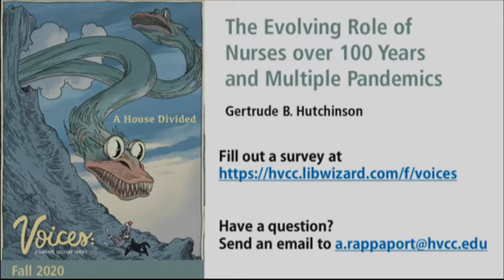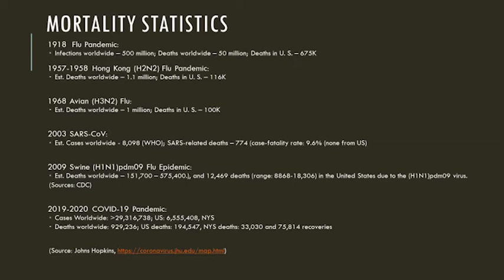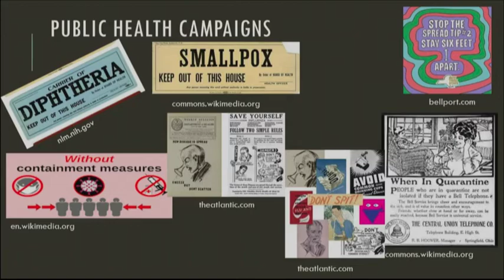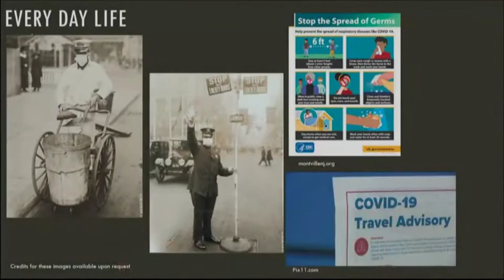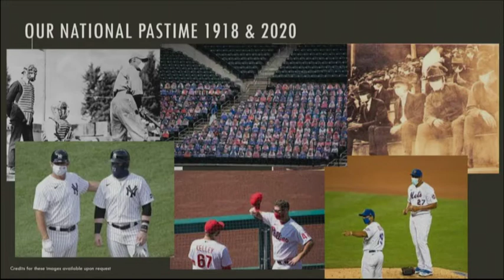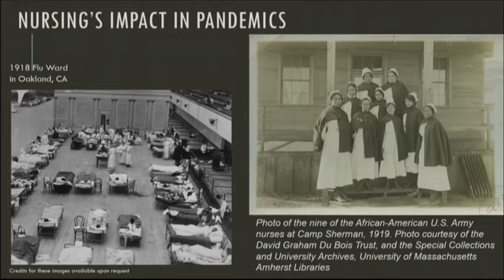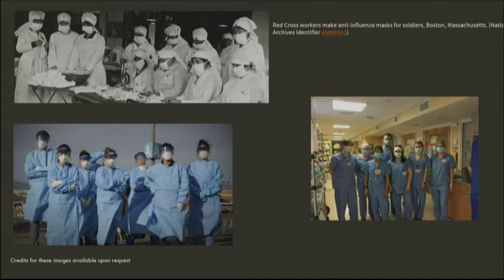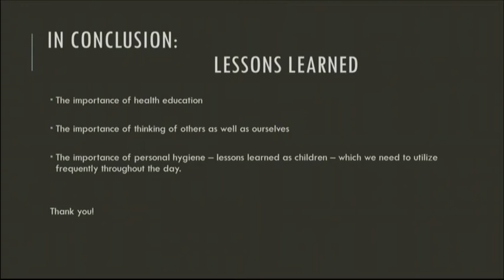The Evolving Roles of Nurses Over One Hundred Years and Multiple Pandemics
Nurses are not immune to living in and working during times of
pandemics. Assistant Professor of Nursing at Russell Sage College,
Gertrude B. Hutchinson, DNS, RN, will discuss nursing’s role in
previous fl u pandemics such as the 1918 Spanish Influenza outbreak,
the Asian Flu and the Hong Kong Flu Pandemics, and previous
COVID outbreaks such as SARS, MERS, and of course COVID-19.
Hutchinson will discuss public health inventions of health literacy
and nursing education. Using images from the past century, she will
illustrate the continuance of social norms related to nurses.